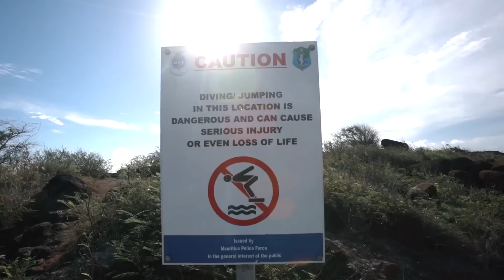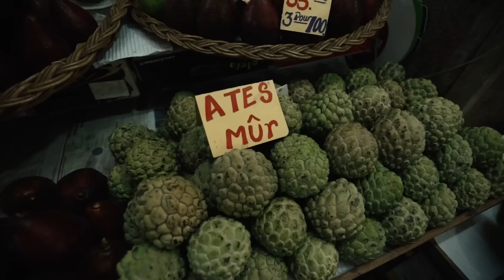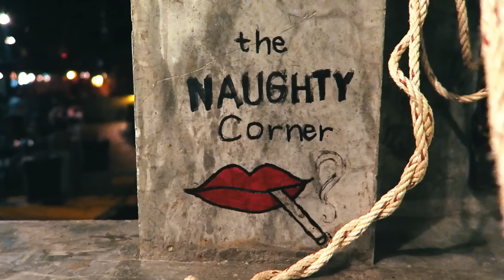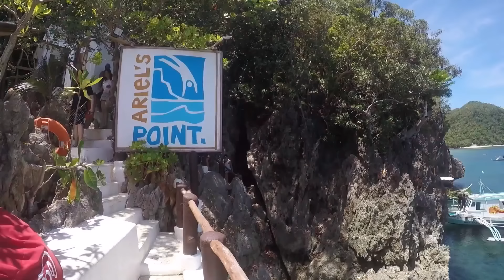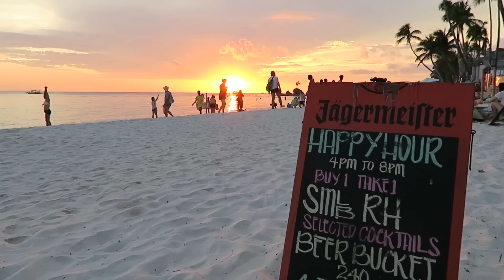Musica alegre para levantar el animo ☀️ Música Alegre y Positiva para Tiendas, Bares, Restaurantes